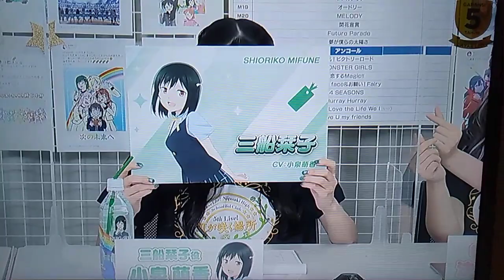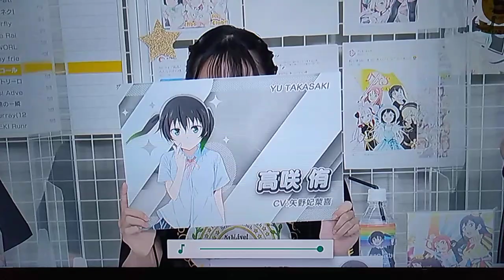NASCAR THUNDER 2004 UNSEEN: R3BIRTH, Yu, & Ayumu before Yu-Sanpo 2.